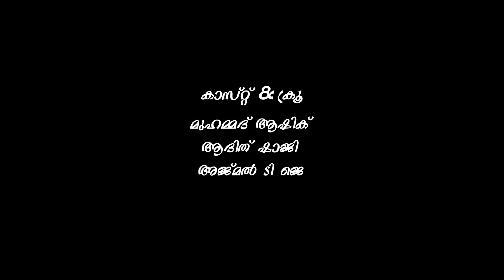Cards-കാർഡ്‌സ് | Short Film | Pocket Stories Entertainments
Directed & Edited By : Athul Sajeev
DOP : Muhammed Abid
Cast And Crew : Muhammed Ashik
                              Adith Shaji
                              Ajumal T J